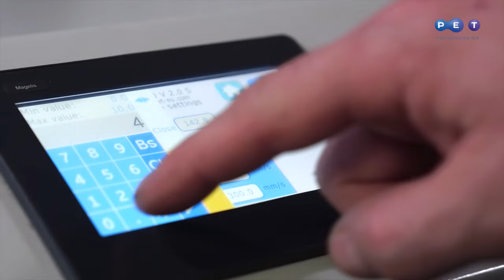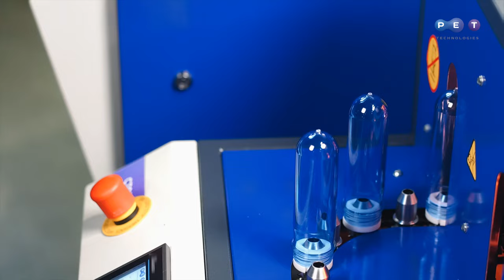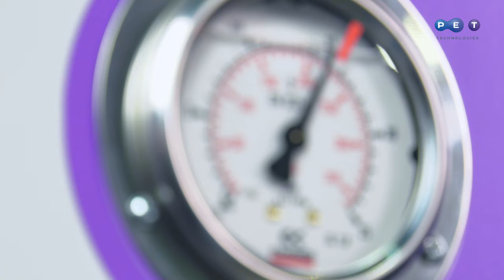Sopladora de PET semiautomática UPF-5 para botellas PET 0.1 – 6.0 l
La máquina sopladora semiautomática UPF-5 se usa para fabricar las botellas de PET para agua y refrescos, jugos y zumos, vinagre y aceite, cerveza, detergentes y química automotriz tanto como para otras aplicaciones. A menudo se instala en la planta piloto y laboratorios que diseñan envases y las botellas PET en particular.
La flexibilidad de la máquina permite fabricar amplia gama de los envases de PET con el diámetro de cuello desde 18 hasta 80 mm. El equipo tiene las modificaciones con la presión de soplado 15 bar, 25 bar y 40 bar. La máquina sopladora semiautomática está compatible con los moldes rotativos tanto como con los moldes plásticos. Las botellas con el asa insertada se puede soplar también.
La baja inversión inicial, bajo costo de mantenimiento y el alta calidad de las botellas plásticas formadas explican por qué los clientes de todo el mundo la compran.